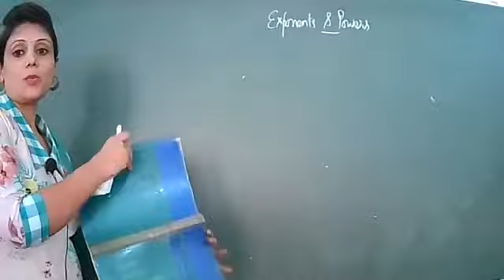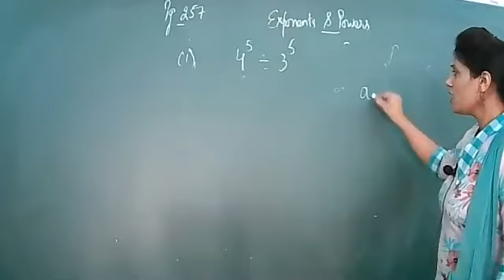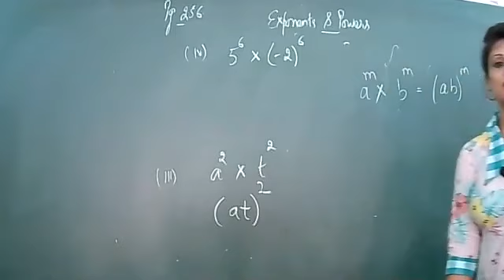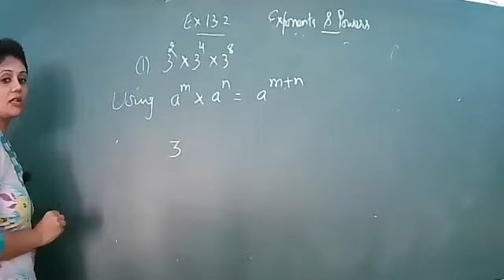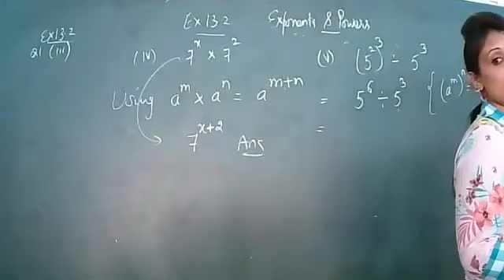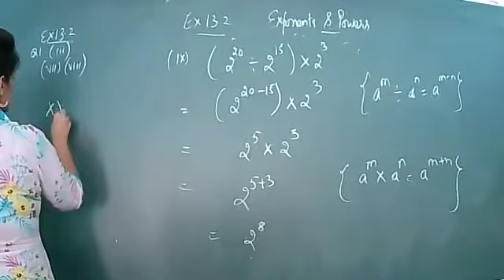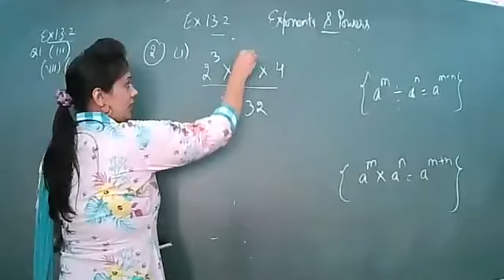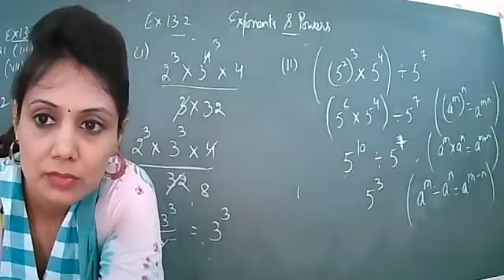22 07 2021 MATHS VII C